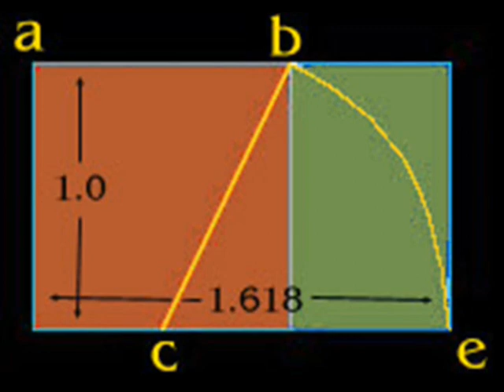Romanesco e Fibonacci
Psychedelic cauliflower ~ Sacred Geometry ~ fractals of the vegetable world ~ Proof of the existence of amazingness! Stay Fresh, Stay Grateful

This is a Right-Brain exploration of the Fibonacci Sequence, the Golden Ratio, and the naturally occurring patterns that manifest them.  There are numerous great resources for more explicit explanations of these concepts.